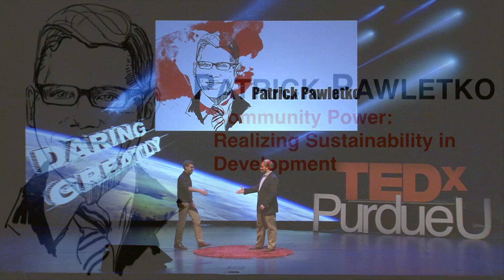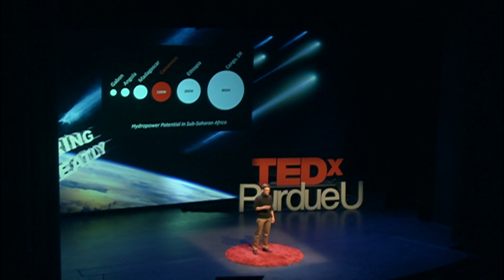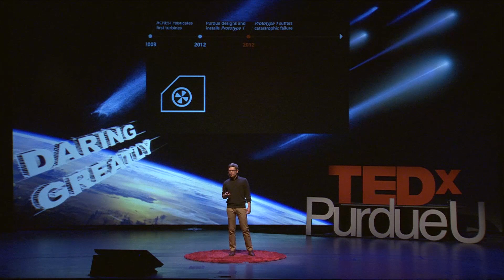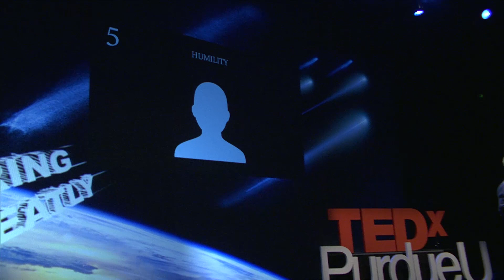Community power - realizing sustainability in development: Patrick Pawletko at TEDxPurdueU 2014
Patrick Pawletko is a senior at Purdue University graduating in May 2014 with a B.S. in Civil Engineering. Since 2010, Patrick has led an interdisciplinary team of graduate and undergraduate students in the collaborative development of a locally sourced, locally fabricated micro-hydropower facility in the rural community of Bangang, Cameroon. His on-campus involvement includes representing both the Global Engineering Program and the Office of Global Affairs as a student ambassador, and aiding the Global Engineering Cultures and Practice Learning Community. Patrick plans to pursue a career in international development upon graduation from Purdue.